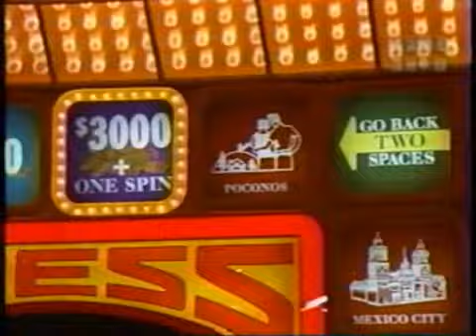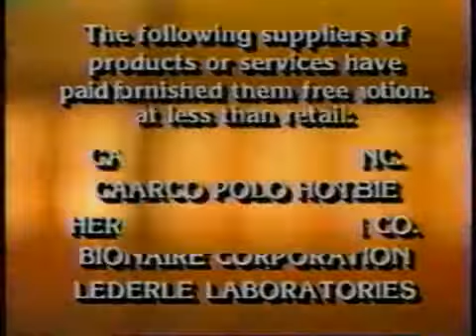Press Your Luck #302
Episode 302
Sharon/Tim/Wesely